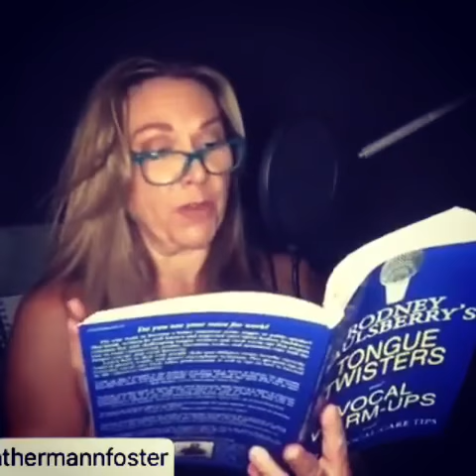A Long Form Narration Tongue Twister!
Voiceover Artist Heather Mann Foster gets ready for a long form Narration session with a tongue twister called “Nonsense” from the book “Rodney Saulsberry’s Tongue Twisters and Vocal Warm-Ups.”